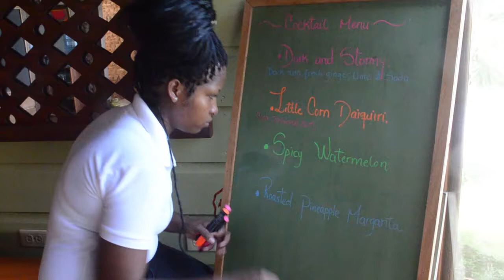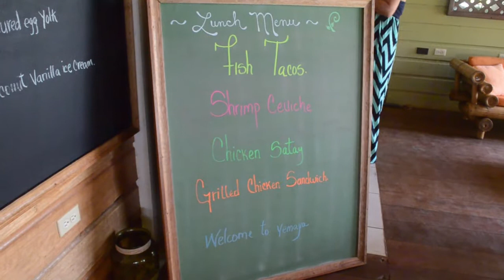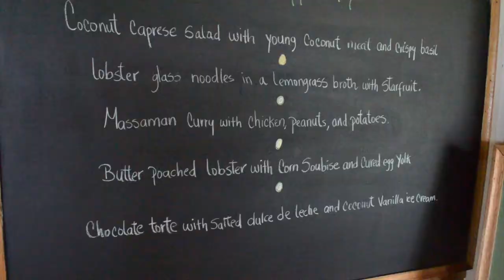YEMAYA fam trip day 1, Aug 31, 2014